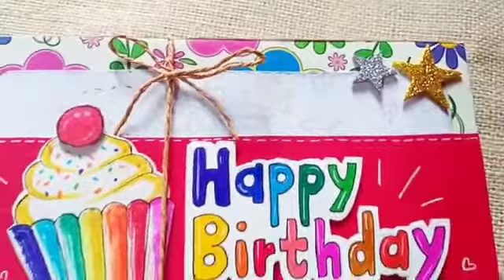handmade birthday card tutorial 🤗✨🌟🌈😍🌼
hello arty's 🎨🤗,

I am back with another video it's handmade birthday card tutorial 🤗

        🌟the_arty._🌟

see you soon in the next video untill then goodbye 🤗💖✨🌈